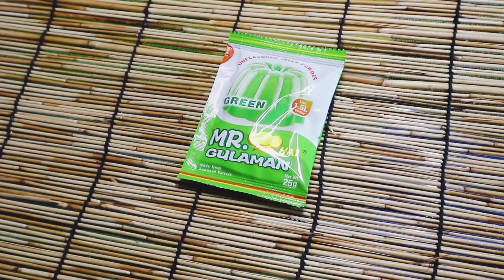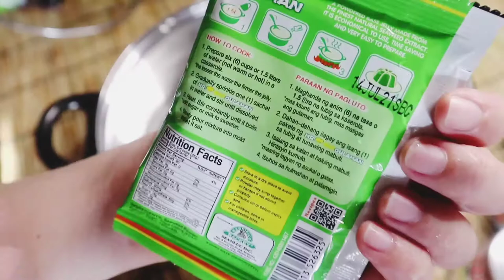Pang-negosyo - Buko Pandan | Small business ideas in the Philippines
Buko pandan Recipe. Ngayon malalaman nyo ang pag-gugulaman na sabi ni Yna Macaspac SA pangako sayo. Kumita at tumawa habang nanunuod nito.

estimated cost:200 pesos
estimated return on capital 100 pesos or 50%

estimated saya SA Pagluluto 100%

pangkabuhayan recipe
pang negosyong sulit
pangnegosyo murang puhunan
small capital business
Di marunong magluto recipe
negosyo recipe
comedy vlog
comedy recipe
gulaman recipe
small capital recipe
easy busiyrecipe
Filipino business
monkey business
trending buko pandan
cooking vlog
luto ni Inday

gulaman recipes
dessert recipes
murang dessert
funny vlog
inhenyera
kusinera
yummy dessert
summer food

Musician: Jef